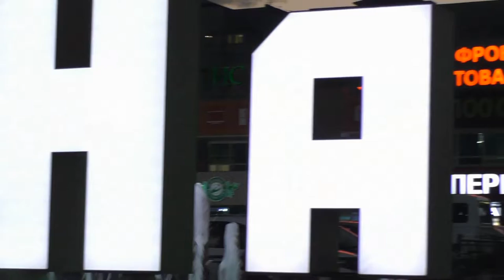Редчайший гость наших дней Ил- 18 Аэропорт г Нальчик КБР